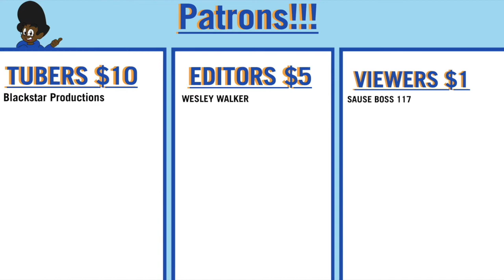The End of an Era... Diddles Reacts: A Very Merry Christmas with Sonic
Add me on Switch:
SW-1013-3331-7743